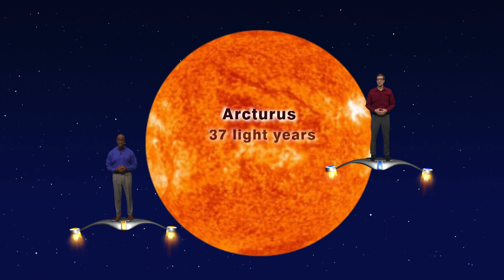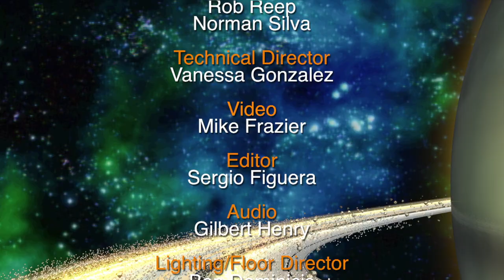Bootes | April 1-7 | Star Gazers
Star Gazers #19-13 5 minute April 1-7, 2019  “Bootes”